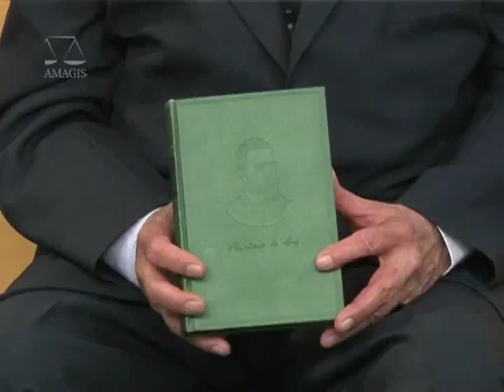Pensamento Jurídico - Memória do Judiciário - 3º Bloco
Neste programa, vamos falar sobre a Memória do Judiciário Mineiro (Mejud). Para falar sobre o assunto, Orion Teixeira recebe no estúdio o ex-presidente do Tribunal de Justiça de Minas Gerais (TJMG) e Superintendente da Mejud, desembargador Lúcio Urbano.

A Mejud completou 25 anos em novembro deste ano. Qual é a importância de se conhecer a história e a trajetória da Justiça? Que mudanças marcaram e transformaram o Poder Judiciário? Esses sãos os principais temas do programa.